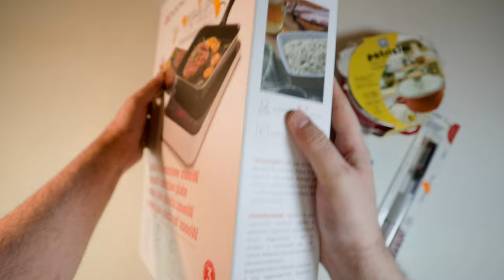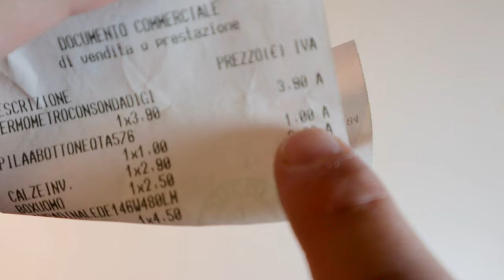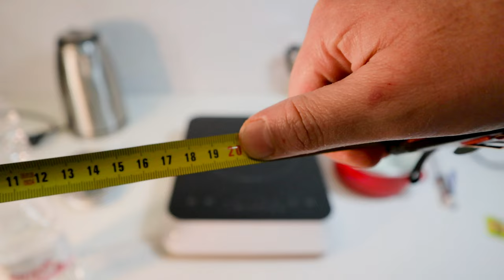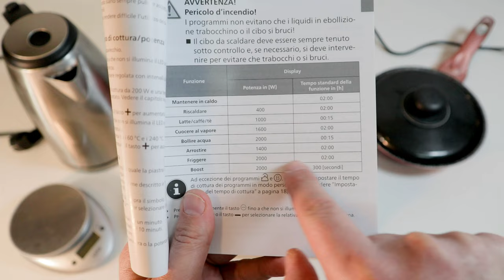Come funziona e perché usare una piastra ad induzione portatile Enkho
Piastre ad induzione portatili su

1) 0:00 Intro Fantasiosa
2) 01:34 Pentole ad induzione
3) 02:48 Funzionalità Piastra ad Induzione
4) 03:53 Comparazione: Gas, Bollitore ed Induzione
5) 11:25 Risotto alla Messicana da 912 kcal

Appena sveglio, non avendo ancora i riflessi pronti o almeno credo sia quello il motivo, non sono in grado di fare il domatore di fiamme, ma non volendo rinunciare ad una bella colazione a base di pane spalmato di calda nduja, anche se qui in Basso Molise nel Sud-Est Italia sarebbe più politicamente corretto usare la ventricina, ho rimpiazzato il seppur evocativo scalda nduja a candela con una piastra ad induzione con funzionalità scalda cibo, sperando che il sublime sapore della nduja non dipenda esclusivamente dagli idrocarburi aromatici sprigionati durante la combustione della candela.

Essendo in attesa dell'esito dall'assistenza tecnica della Enkho per la prematura scomparsa del corretto funzionamento dopo solo sei mesi della precedente piastra, non ho tenuto conto della potenza dello shopping compulsivo; quindi ne ho comperato un altra, una piastra della Enkho da Eurospin che in realtà è un Medion rimarchiato, addirittura più costosa, ma per consolazione con funzionalità aggiuntive.

La cosa che più apprezzo della piastra ad induzione è quella di avere il totale controllo di temperatura e tempi del processo di cottura, soprattutto se abbinato a buone pentole certificate rendendo l'intervento umano per le ricette rodate praticamente quasi nullo, con tempi di raggiungimento delle temperature dei cibi dimezzati rispetto alla cottura a gas.

Per grandi piani di cottura ad induzione bisogna adeguare l'impianto elettrico e la potenza di fornitura elettrica, ma per piccole piastre ad induzione come questa, con assorbimento massimo di 2000 watt, non ci dovrebbero essere problemi, se non sono accesi contemporaneamente elettrodomestici ad alto assorbimento di corrente. La piastra ad induzione è costata 39,95 euro, mentre sempre a causa dello shopping compulsivo ho preso anche un pentolino a 8,99 euro, certificato per piani ad induzione ed un termometro da cucina cinese a 3,90 euro più un euro di batteria a bottone, giusto per avere un secondo parere sulle temperature impostate sulla piastra. Sintetizzando una piastra ad induzione genera un campo magnetico variabile nel tempo che crea sul fondo della pentola di materiale ferroso correnti indotte che si trasformano in calore. Questo piano ad induzione supporta pentole con fondi da 10 a 20 cm. Un modo veloce per capire se una pentola è idonea, è quello di usare una piccola calamità e vedere se vi ci si attacca. In ogni caso è sempre meglio usare pentole certificate per piastre ad induzione e dunque ottimizzate per avere le migliori performance. La piastra ad induzione ha comunque un sistema di sicurezza che interrompe il campo magnetico nel momento in cui non rileva alcuna pentola oppure rileva una pentola non idonea.
Dopo aver acceso la piastra sarà possibile usare una delle modalità di cottura: a potenza costante da 200 watt a 2000 watt, a temperatura costante da 60 gradi celsius a 240 gradi celsius oppure selezionare una delle funzioni preimpostate: mantenere in caldo, riscaldare, latte / caffè / tè, cuocere al vapore, bollire acqua, arrostire, friggere, boost. In tutte le modalità, tranne che con la funzione bollire acqua e boost, volendo sarà possibile impostare un timer da zero a tre ore ed eventualmente abilitare il blocco dei tasti. Per pulire il piano basterà passare un panno umido ed uno asciutto. Essendo la lastra in vetroceramica a scaldarsi eventuali residui di cibo non vi si attaccheranno e volendo sarà possibile utilizzare la piastra con un foglio di carta forno tra pentola e piano.

Metto a bollire un litro d'acqua sul fuoco più grande di un fornello a gas, in un bollitore elettrico da 3000 watt e sul piano ad induzione, per una verifica in tempo reale dei rispettivi tempi necessari per portare a bollore l'acqua.
Basandosi sui valori rappresentativi dell'efficienza media di cottura di circa il 78%, per l'induzione di circa il 40% per il gas e di circa il 70% per le resistenze elettriche a parità di potenza i tempi saranno inversamente proporzionali.

In circa 3 minuti ed 8 secondi il bollitore elettrico è il primo a portare a bollore un litro d'acqua.

In circa 3 minuti e 45 secondi la piastra ad induzione è il secondo a portare a bollore un litro d'acqua. Sottolineo che il bollitore elettrico è da 3 000 watt, mentre la piastra ad induzione è da 2000 watt; quindi a parità di potenza sarebbero stati circa  a pari merito, se non con un leggero vantaggio della piastra ad induzione.

In circa 6 minuti e 56 secondi il fornello a gas è il terzo a portare a bollore un litro d'acqua.

Faccio un fantomatico, da me battezzato, risotto la messicana per rendere un probabile oltraggioso omaggio alle rispettive cucine.